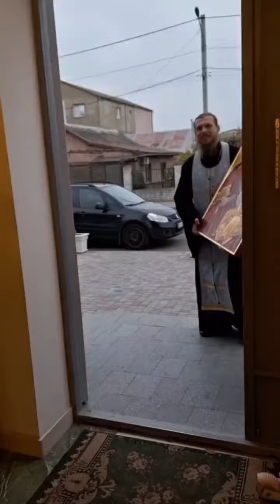4.11.2023.Иверский образ Пресвятой Богородицы прибыл в наш храм на постоянно